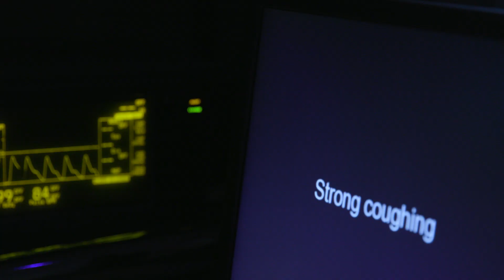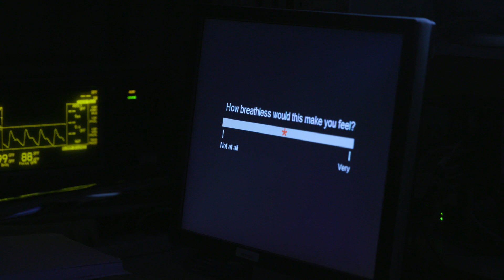Researching the role of the brain in breathlessness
The neuroscientists from the Breathe Oxford group are investigating what parts of your brain are involved in feeling breathlessness. Meet the team and find out whether being out of breath is 'all in the mind'.